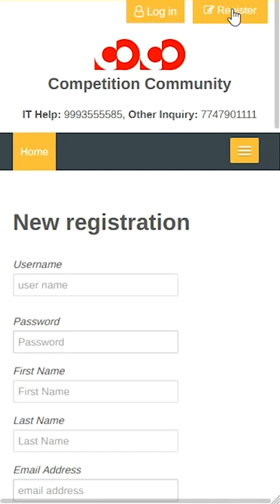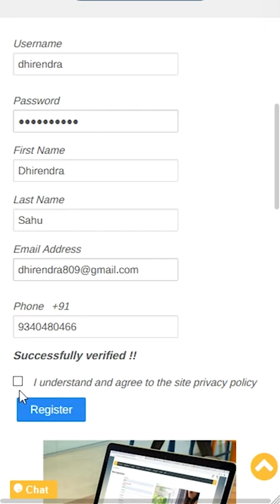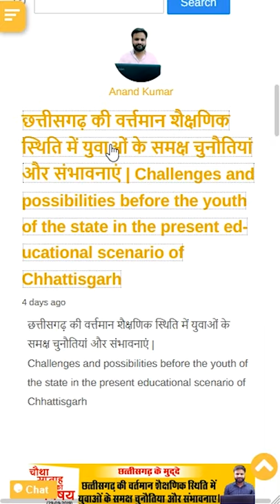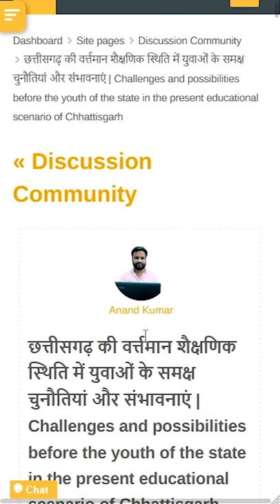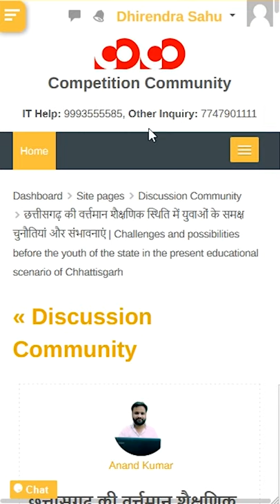Discussion Community से कैसे जुड़े || आसान भाषा में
CGPSC Mains Test Series 2019